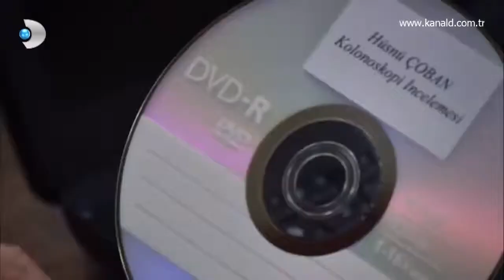Aylin, Ekibe Kolonoskopi İzletti! - Arka Sokaklar